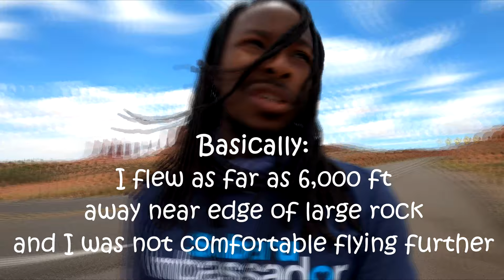SOUTHWEST ROAD TRIP || TRAVEL VLOG (Part1)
Lauren and I took a "baby moon" trip a couple months before our first born is due. We highly enjoyed road tripping across the southwest and experiencing some of the amazing landscape this nation has to offer.